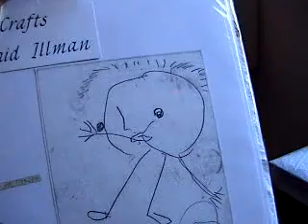Artist Profile: Marjorie Illman, 90, Started Drawing At 2-Years-Old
Marjorie Illman, 90, has an Art Gallery on Marrowstone Island, WA, where she markets her works in acrylic, watercolor, sumi-e, scratchboard, colored pencil, pen and ink, pastels, and combinations of these.

Marjorie's interest in art evolved with drawing lessons at the age of nine. Her career began after graduating from the University of Washington with a degree in Fine Arts in 1941. A short course in commercial art at Edison Vocational School landed her a job in the advertising department of Shoenfield's Department store in Seattle doing layouts, and art work. A notable accomplishment was her completion of over 100 scientific drawings for a book on Puget Sound fishes her father, Professor Trevor Kincaid, intended publishing. These drawings were later given to the Burke Museum.

In November, a video profile series will be published that will show case Marjorie's life work as a multimedia artist.